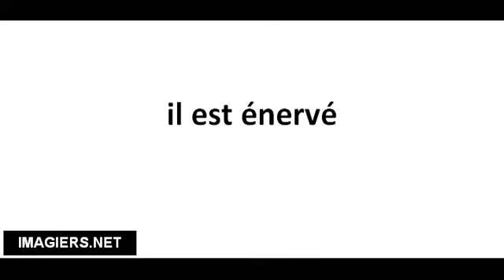Pronuncia corretta il est énervé